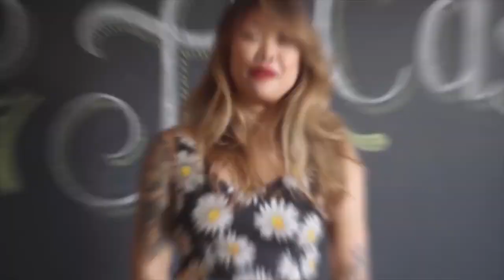My Salty Teacher Told Kids Lies About Me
By Jess | Want to wear merch from this episode? You can wear one of our favorite lines from this episode. Check it out at the storybooth store!

When Jess was in 3rd grade she had the bright idea of signing up for Viola lessons at school, which turned out not to be such a good idea after all.

She pretty much hated the viola, couldn't make a decent sound come out of it, couldn't really read the musical notes, and, because she grew her nails out, it made it almost impossible to make music with the thing. And the problem really, was that Jess refused to cut her nails - it was just something she wouldn't do, viola or not.

Her teacher was okay, about most things, but was always telling her to cut her nails and Jess was always refusing. The whole thing was a disaster really, and even though she begged her Mom to let her quit, for some reason, her mother had it in her head that Jess was going to be the next Beethoven and just wouldn't let her stop - for two years - until finally, in the fifth grade her Mom gave up the fight and said "fine, you can quit the viola." And she did, happily.

Now, fast forward to 8th grade, in tech glass, and Jess is sitting next to this mean girl who never liked her, who in fact always seemed to go out of her way to be mean to Jess. And she starts teasing Jess about why she quit the viola, essentially saying that she hear it was because Jess refused to cut her nails.

It wasn't that big a deal, really, but for some reason it really got under Jess' skin - where had this girl heard that, and why was she even talking about it. It turned out that it was Jess' old viola teacher who had been talking about it, essentially telling all of her little third grade music classes not to be like Jess from the eighth grade and to all keep their nails trimmed, or else they would end up like Jess - unable to play the viola.

Jess was so mad. She couldn't understand why this teacher, a grown woman, an adult, was telling lies about her to her classes, essentially spreading rumors that just weren't true. She imagined confronting the teacher, asking why, telling her to stop, yelling at her maybe, but ultimately she realized it wasn't really Jess' problem - it was the Teacher's. The teacher was using Jess, and this lie about her fingernails, to try to get the other kids to do what she wanted . Unfair? Yes. Weird? Yes. Childish? Definitely. But Jess let it go.

Well, maybe every once in awhile she still imagines heading back to elementary school to give that teacher a piece of her mind, but she doesn't let it bother her.

We love this true story. What's your story?  storybooth wants to hear it!

If you liked this storybooth animation and love storytime / story time story booth kid videos, watch our themed playlist collections: